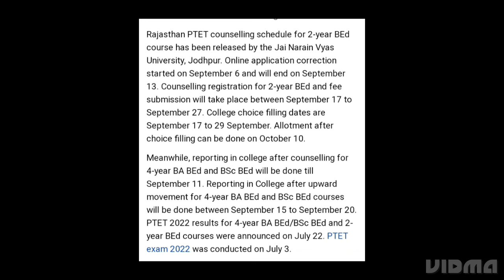PTET 2022 COUNSELLING SCHEDULE FOR 2-YEAR BED COURSE RELEASED, HOW TO REGISTER COUNSELLING,RESULT